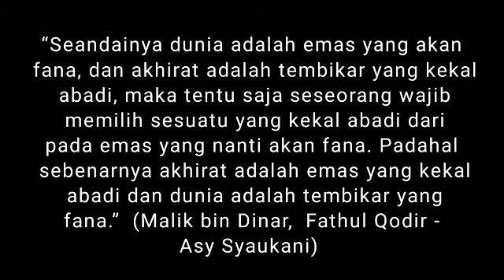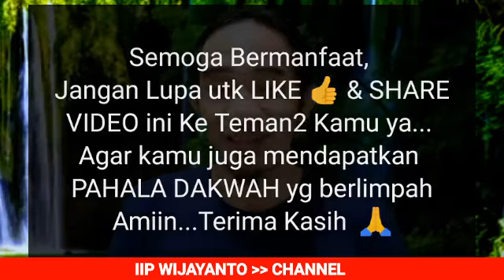Saat kamu BERHENTI TOTAL MIKIRIN MANTAN. Nama lengkapnyapun Lupa || TANDA MANTAN selalu MIKIRIN KAMU